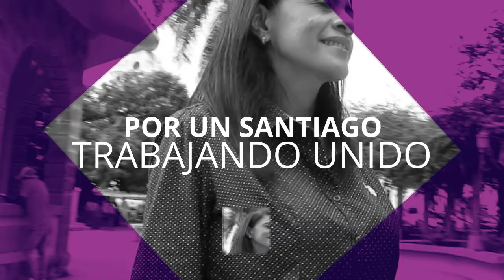Profesora Yadira Pino anunció que ya recolectó mayoría de las firmas para ser candidata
Profesora Yadira Pino anunció que ya recolectó la mayoría de las firmas para ser candidata por libre postulación ya desde el mes de diciembre de 2022, continúa recolectando firmas y consolidando su movimiento.

Estimada población de Santiago de Veraguas,

Me dirijo a ustedes para expresar mi más sincero agradecimiento por el apoyo que me han brindado al firmar por mi candidatura a diputada por la libre postulación. Gracias a su confianza y respaldo, he logrado obtener la mayoría de las firmas requeridas para postularme como candidata en las próximas elecciones.

Este es un gran logro no solo para mí, sino también para todo el movimiento Santiago Trabajando Unido, que ha estado luchando incansablemente por un cambio real en nuestra ciudad y en nuestro país.

Ahora, más que nunca, necesitamos su apoyo y participación activa en nuestra campaña. Los invito a unirse a nosotros como voluntarios y a trabajar juntos para lograr una Santiago de Veraguas más próspera, justa y equitativa para todos.

Juntos, podemos construir un futuro mejor para nuestra ciudad y para nuestro país. Una vez más, gracias por su apoyo y confianza en mí y en nuestro movimiento.

Atentamente,

Profesora Yadira Pino.